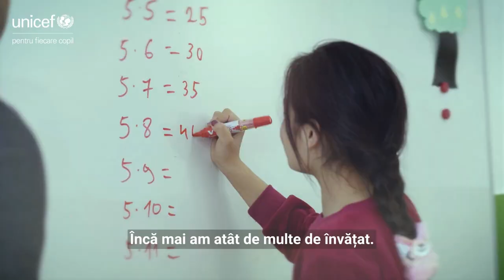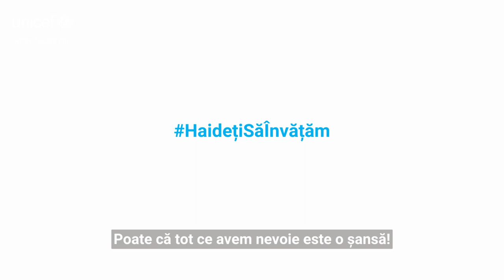Cum ar fi dacă fiecare copil ar avea șansa să învețe?